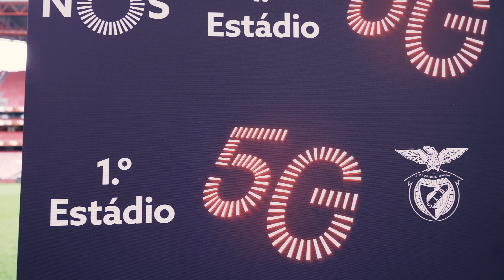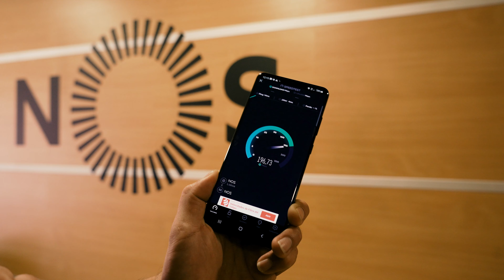NOS 5G | Benfica: o primeiro estádio 5G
Parceiro tecnológico do Benfica desde 2014, levámos esta parceria ainda mais longe e lançámos o primeiro estádio 5G de Portugal. Tal como explicam Rui Costa, eterno número 10 e atual vice-presidente do clube, e Manuel Ramalho Eanes, administrador executivo da NOS, com o 5G, o futebol vai ser ainda mais emocionante, os adeptos vão estar ainda mais informados e o jogo vai ser cada vez mais empolgante.
Vamos fazer pela primeira vez no futebol, tudo o que ninguém fez.